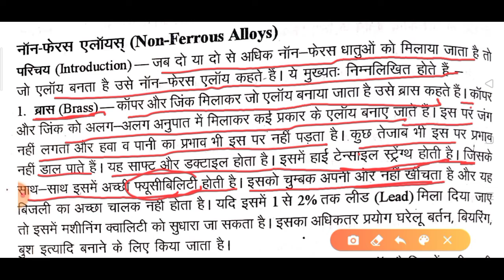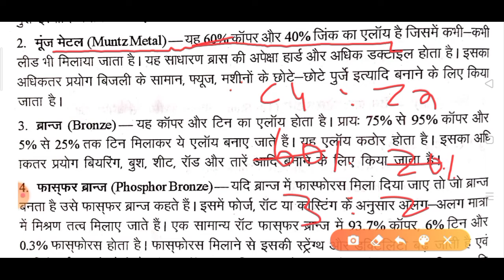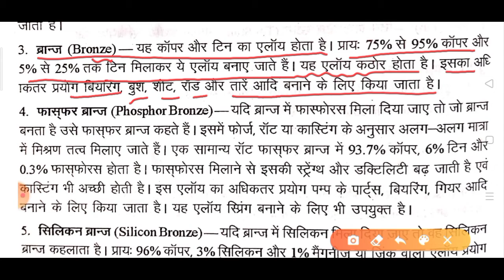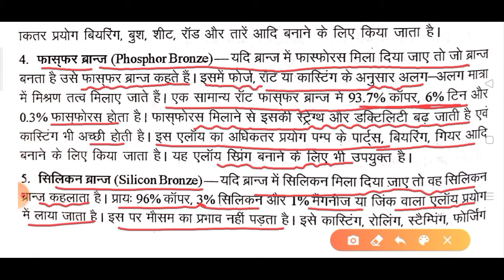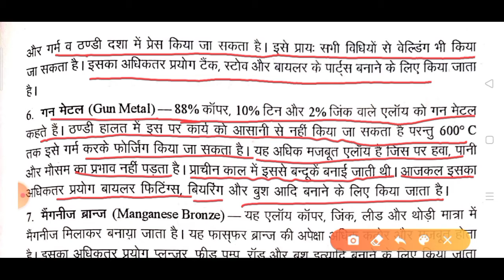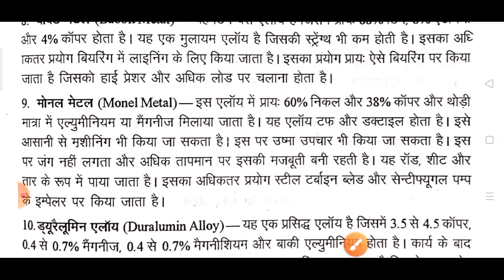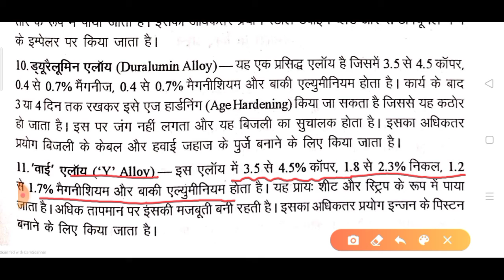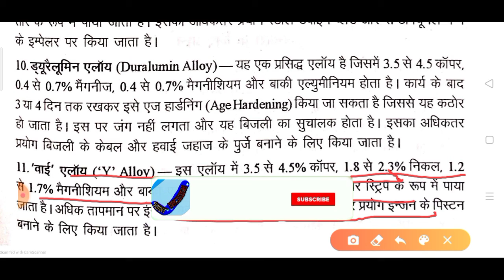CLASS=18 NON FERROUS ALLOY# By Priyam sir